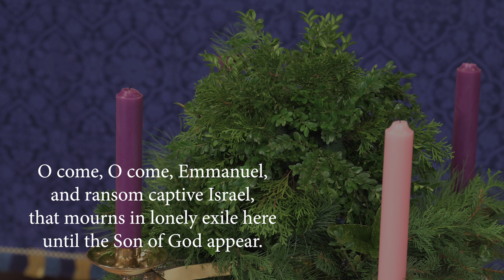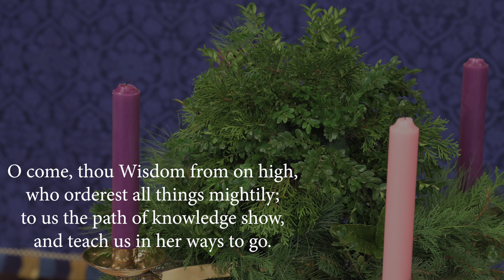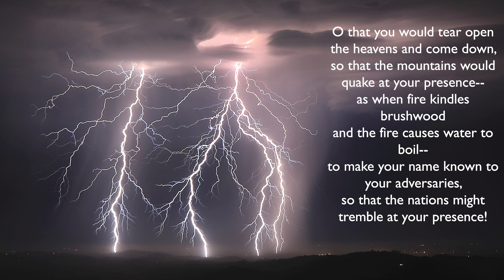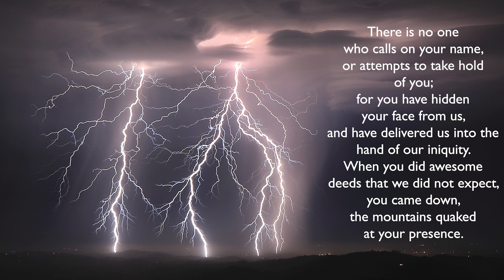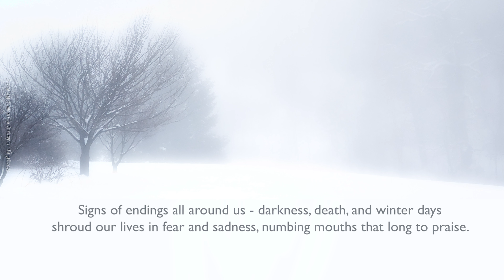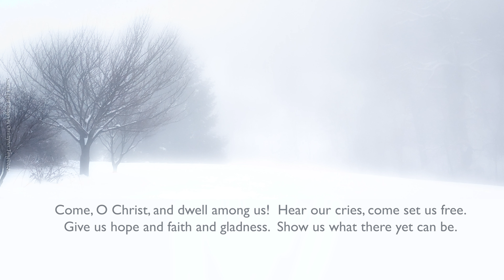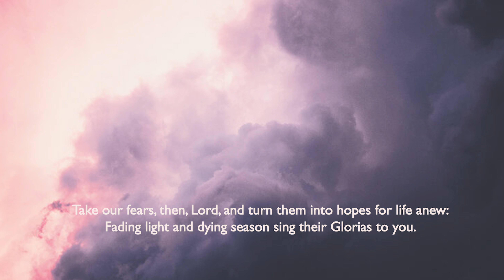First Sunday of Advent- A Virtual Liturgy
Join us for Prayer, Scripture, and Music for the first Sunday in Advent- from the Church of the Holy Comforter, Maryland.

If you would like to support Holy Comforter to carry out this and all of our missions, please visit our